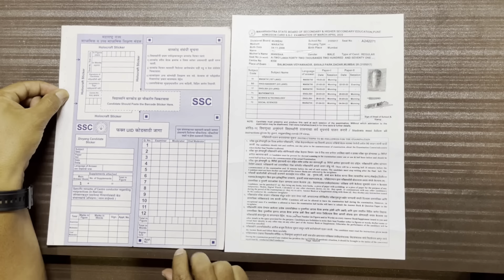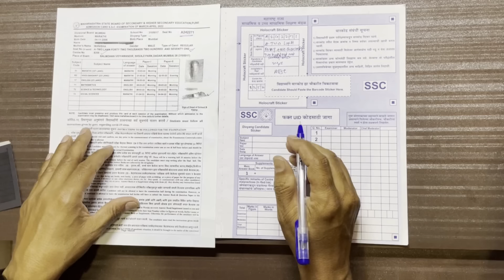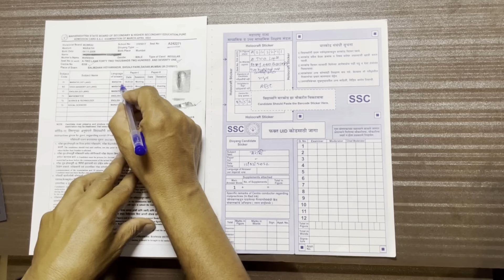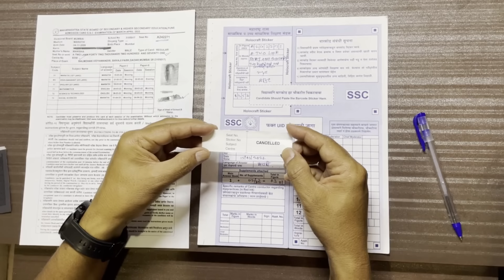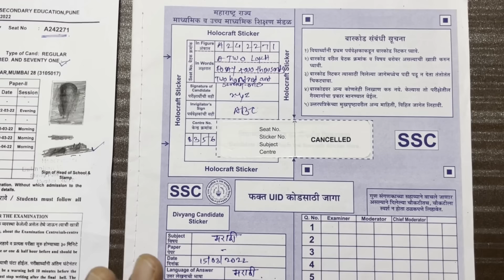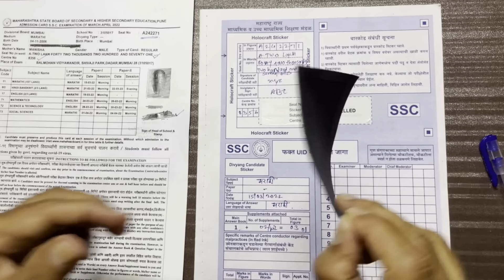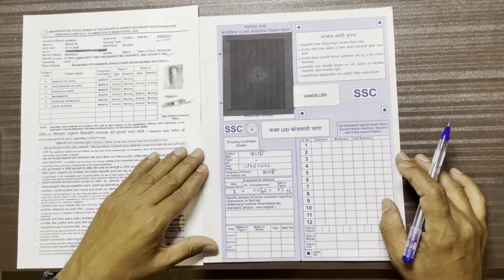Barkod Sticker March-2023 | दहावी बारावी बोर्डाची उत्तरपत्रिका कशी लिहावी |Board Exam Answer Sheet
डिस्क्रिप्शनला भेट दिल्याबद्दल प्रथम आपले आभार ! -

नमस्कार विद्यार्थी मित्रांनो, इयत्ता दहावी आणि बारावी बोर्ड परीक्षेसाठी उत्तरपत्रिका कशी लिहावी, पहिल्या पानावरील माहिती हॉलतिकीटच्या साह्याने कशी भरावी, त्याचप्रमाणे बारकोड स्टिकर आणि होलॉक्राफ्ट स्टिकर कसा चिटकवा ही संपूर्ण माहिती या व्हिडिओमध्ये देण्यात आलेली आहे. तेव्हा आपणही स्वतः व्हिडिओ काळजीपूर्वक पहा आणि आपल्या मित्र-मैत्रिणींना शेअर करा.